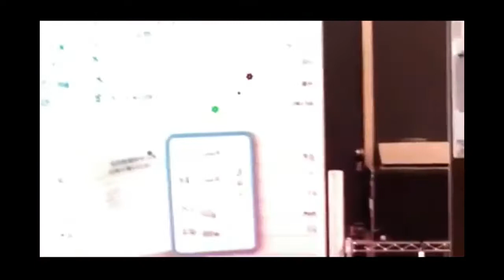世界から愛される日本！【侍くるみんアロマ突撃】大好き東京発信応援編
本当に素敵なヘブンアーティストや沢山の素敵な観光客が訪れる日本★沢山のパワーをもらいました！皆、日本を愛しています！侍ブルー着て全身全霊を込めて応援しているくるみんアロマ！ワールドカップは沢山の熱い想いと感謝が詰まっているから！奇跡はおこせるはずです！頑張れ！日本！